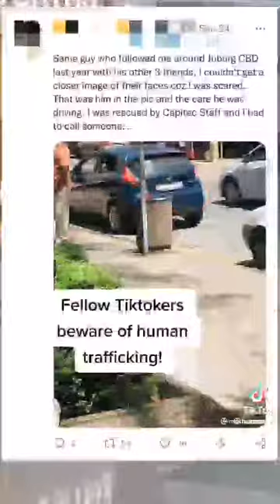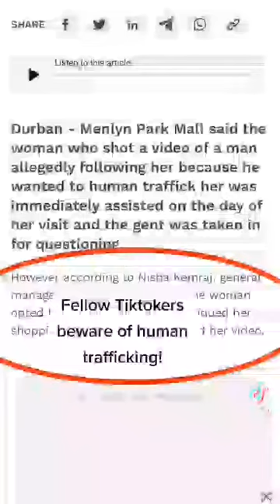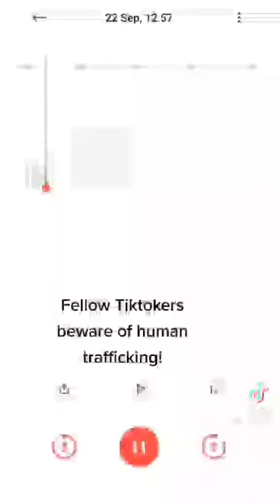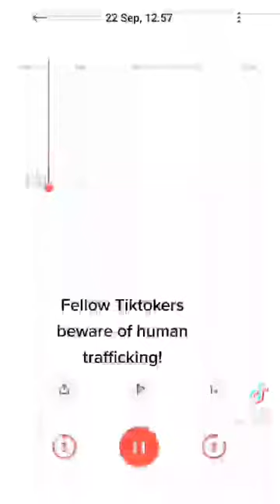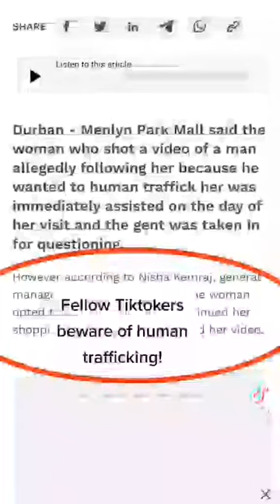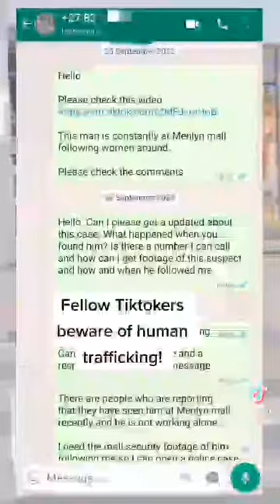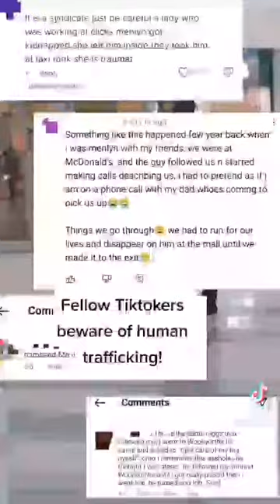Menlyn Mall (Gauteng) Human Trafficking Syndicate Update